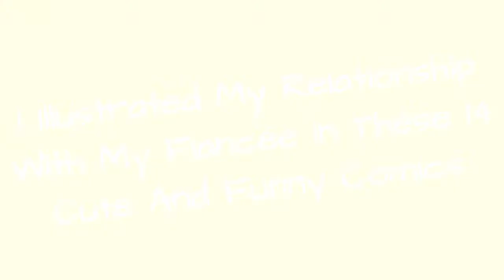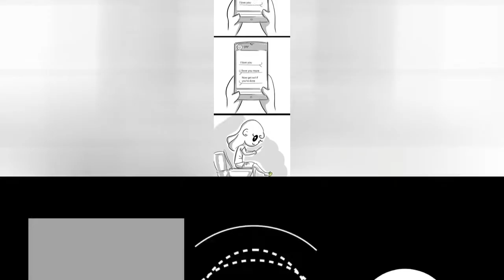I Illustrated My Relationship With My Fiance In These 14 Cute And Funny Comics ☺️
0:00 - Intro
0:00:12 -
0:00:21 -
0:00:30 -
0:00:39 -
0:00:48 -
0:00:57 -
0:01:06 -